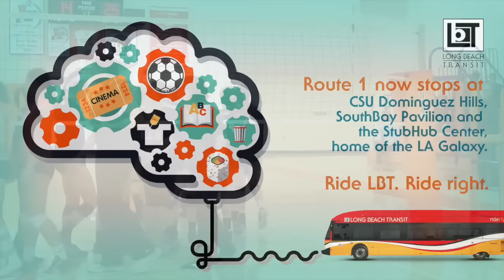CIF Girls Volleyball: St. Joseph vs. Harvard Westlake 11.10.15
St. Joseph fell in four sets to Harvard-Westlake at home during the opening round of the CIF-Southern Section DIv. 1AA playoffs.